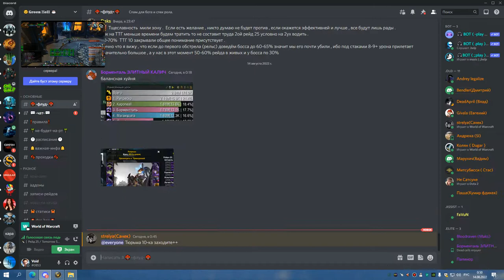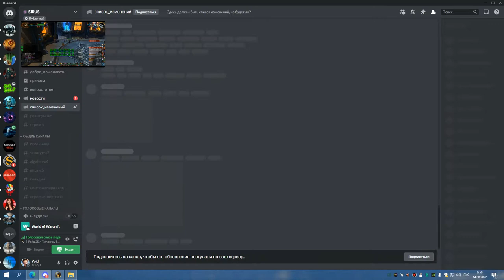1я часть ЦЛК 25 ГЕР ТУХЛЫЙ И ВАЙПЫ НА ГНИЛОМ СОВА 13 08 22